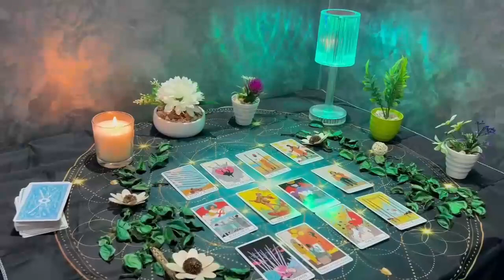CAPRICORN, 💃 THIS PERSON DIDN’T EXPECT TO FALL SO HARD FOR YOU, THEY WANT TO TELL YOU!TAROT❤️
Capricorn Love
Capricorn 2024
Capricorn today
Capricorn February